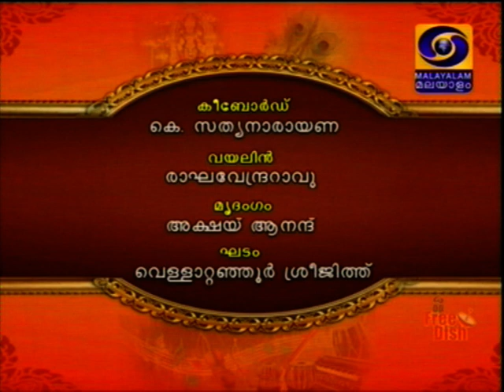K Sathyanarayana-Chembai Sangseetholsavam 2018-DD Malayalam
DD Malayalam-17-Nov-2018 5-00 am - Chembai Sangeetholsavam 2018
Regards,
TVG-Sangeethapriya.